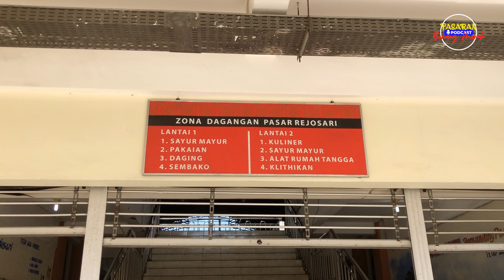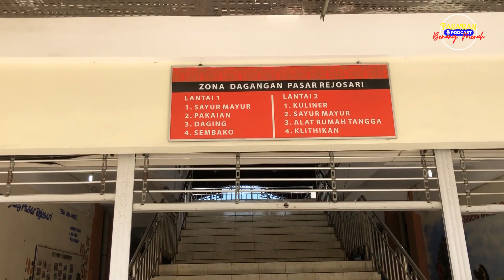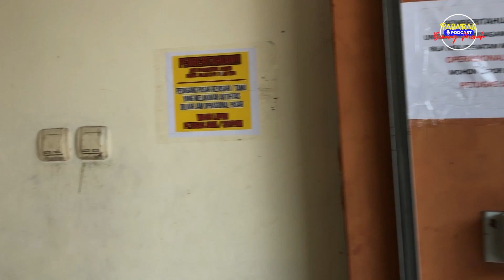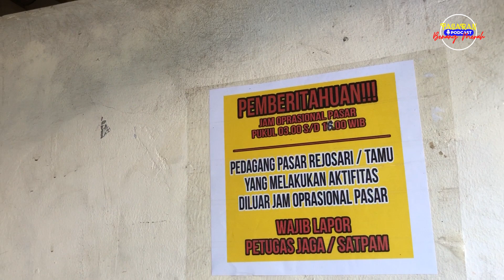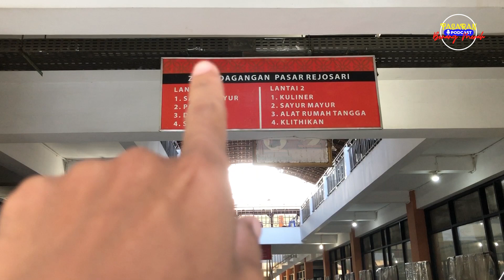PASAR REJOSARI TERBAIK SE-JAWA TENGAH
Pengelolaan pasar tradisional di Kota Surakarta kembali mendapatkan apresiasi dengan ditetapkannya Pasar Rejosari sebagai pasar rakyat terbaik se-Jawa Tengah dalam Kompetisi Pasar Rakyat Jawa Tengah 2018 lalu. Pasar tradisional yang selesai direnovasi akhir 2017 silam ini menyisihkan 34 pasar tradisional lainnya dari seluruh kabupaten/kota di Jawa Tengah. Beginilah kondisi dari Pasar Rejosari Solo.